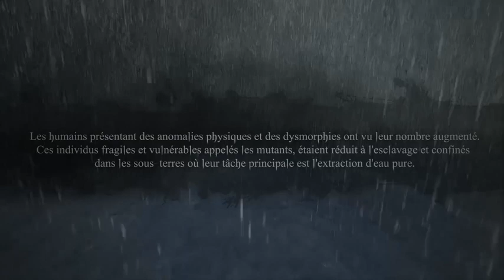Projet de fin d'étude "GAJOJ"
Ce travail s'inscrit dans le cadre de projet de fin d'études pour l'obtention de la licence fondamentale en Informatique et Multimédia, ainsi que la licence appliquée en Communication et Multimédia. Il consiste à la conception et la réalisation d'un jeu vidéo 3D.
Durée de realisation: 3 mois.

BOUKHIT Hatem : Game designer, Level Designer, Concept art,  Modélisation, Animation, Graphiste 2D.
GHODHBANE GHAYTH : Programmation, Sound designer.

Dirigé par :
Mr. KHELIL Bassem (ISAMM)
Mme. BEN JAAFAR Aroua (ISAMM)
Mr. HASSOUNA Imed (ISAMM)
Mr. DAALOUL Maher (Stellar VFx)

ISAMM 2013

Idée originale et scénario : MBK